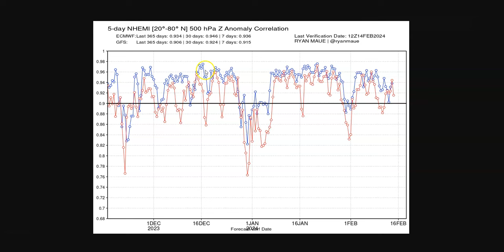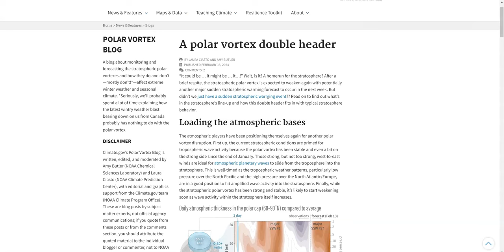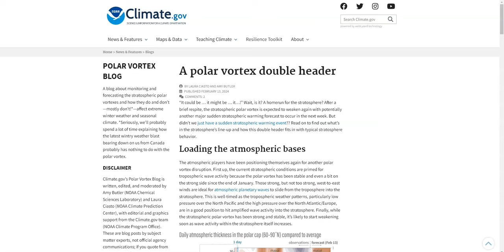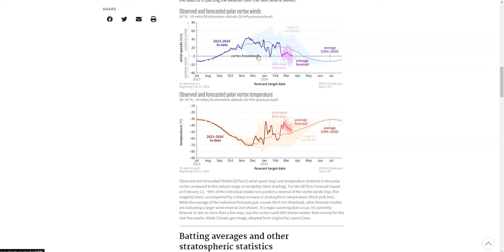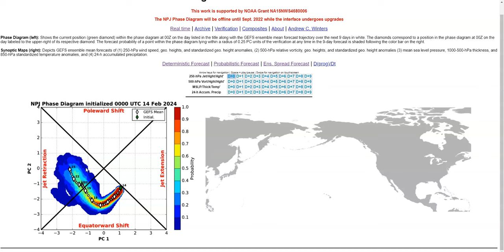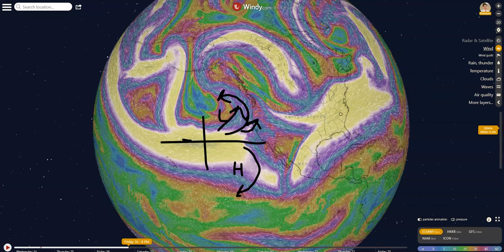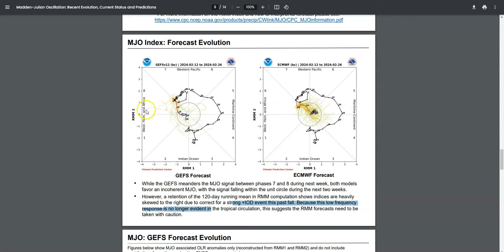2.14.24 March is Looking LION-like | Polar Jet Reappearing? | Nor'easter Weekend Snow EXPLAINED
Welcome to Great Atmosphere. Today we dive into our early-week Nor'easter clipper system, describing where the forecast went wrong and where it went right. We then take a look at this weekend's West Coast atmospheric river event and a triple-whammy of small snow squalls lined up to impact the Midwest, Great Lakes and Northeast. Finally, we take a look at the ensembles to decode whether the elusive Polar Jet will reappear at the end of the month - possibly bringing very dynamic (and possibly wintry) weather to the Southeast.